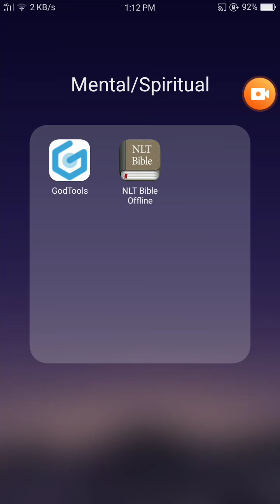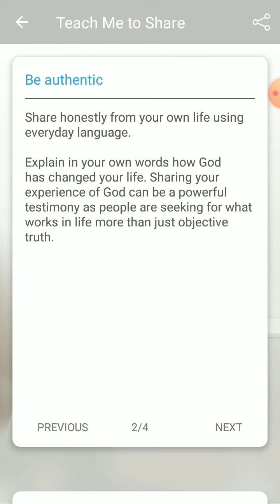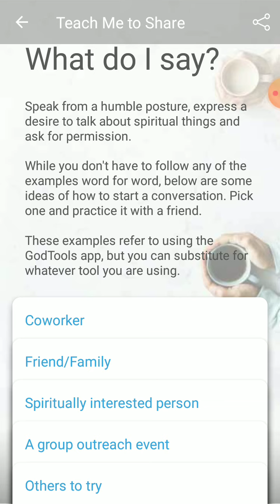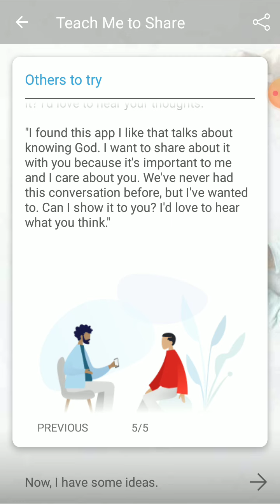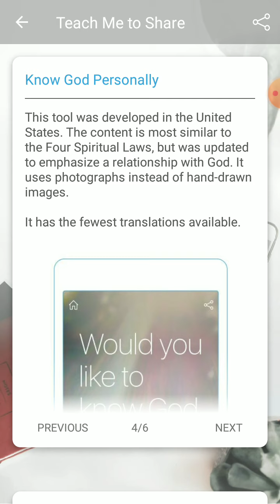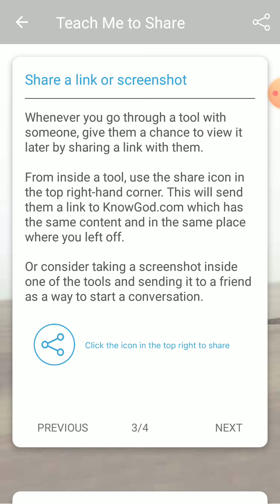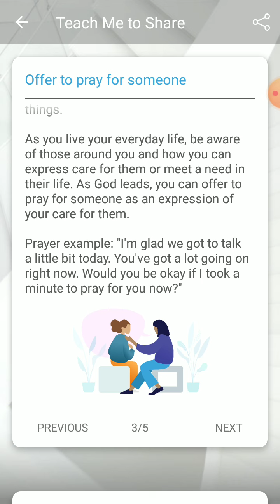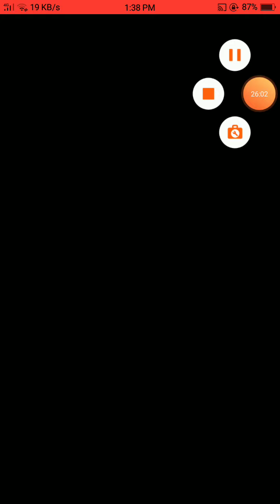How to share the Gospel? | Learn how to share the Gospel | knowgod. Com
I came across the Android app NLT Bible Offline, one of the best Bible apps with more user friendly interface and very useful features such as, Audio,Bookmark, Share, Search, Navigate to a verse, Night reading mode, Font size change and many more...

Listen and be inspired.

1. Everyone,  if there's something on social media you need to read and share today,  it's this article.